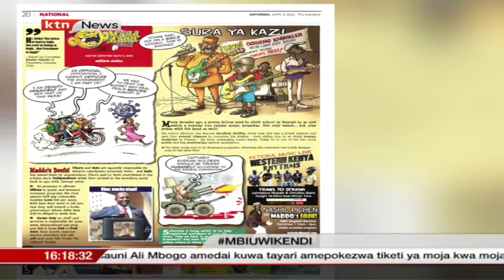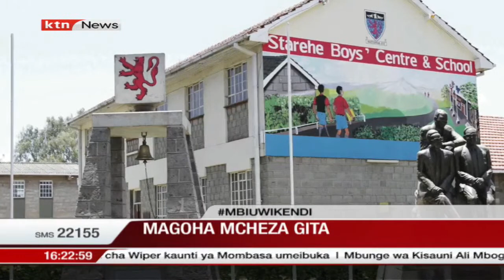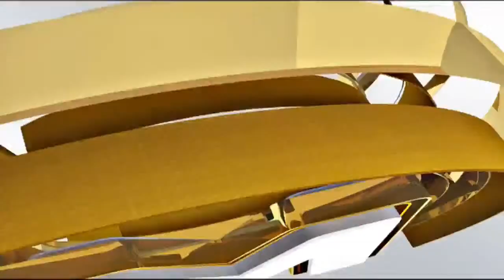Magoha Mcheza Gita: Amesema alikuwa msanii shupavu enzi za zamani| Mbiu ya KTN